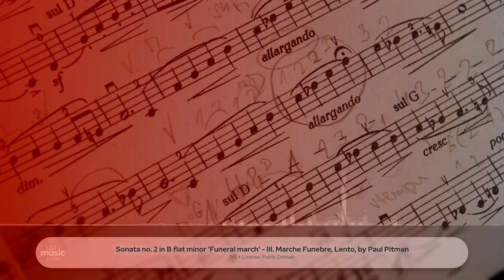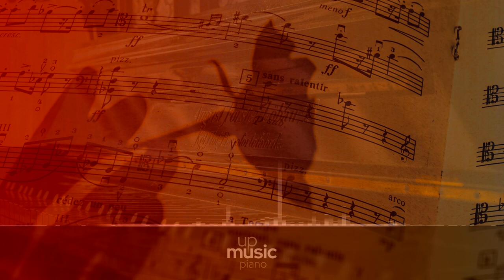Sonata no. 2 in B flat minor 'Funeral march' - III. Marche Funebre, Lento, by Paul Pitman ∙ upmusic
Chopin Piano Sonata no. 2 in B-flat minor 'Funeral March', op. 35

Fréderic Chopin completed his Piano Sonata no. 2 in B flat minor, op. 35, in 1839. This work is often nicknamed Funeral March in reference to its most popular Marcia Funebre third movement, which was written two years earlier than the rest of the sonata. This movement was later adapted for orchestral by both Leopold Stokowski and Sir Edward Elgar, and played in a number of well known funerals (the original piece had been played at the graveside during Chopin's own burial). There is no shortage of drama in this Sonata: Chopin uses his considerable gifts for innovative armony here, and it consistently impresses, especially in the virtuosic conclusion. The work confused contemporary critics, who found it lacking cohesion.

Difficulty Level: hard
Average Duration: 25min
Composer: Frédéric Chopin
Form: Sonata
Key: B-Flat Minor
Instrument: Piano
Period: Romantic